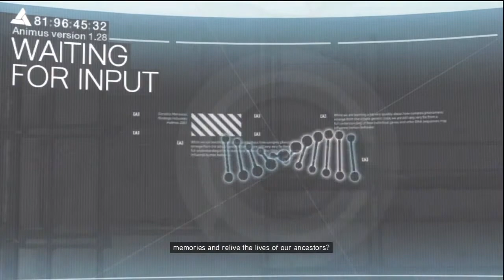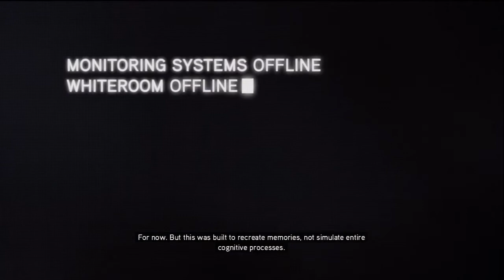AC Revelations 100% Sync Walkthrough - Part 1 - Intro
Welcome to my 100% Synchronization walkthrough of Assassin's Creed: Revelations